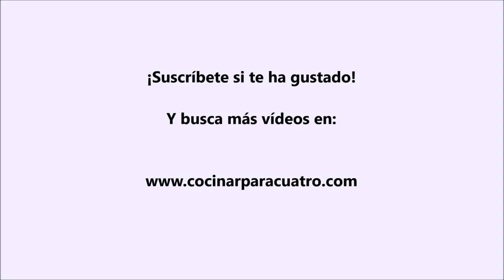Filetes de pescado con piña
Receta de Filetes de pescado con piña. Original y muy rica. Hemos utilizado abadejo (abae, en Canarias). Lo hacemos ligeramente al horno acompañado de un aliño a base del jugo de la piña, limón, salsa de soja. Aquí tienes todos los ingredientes